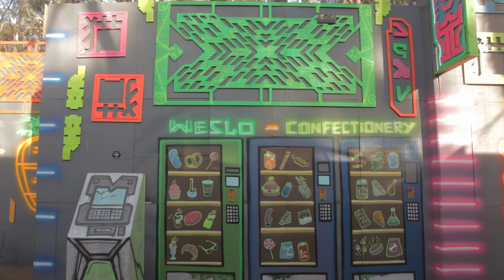Esoteric Festival 2023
The best Esoteric yet, Esoteric Wild Wastelands!